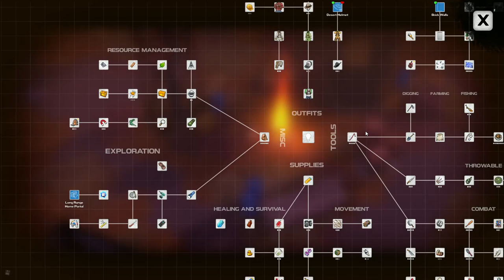DYSMANTLE DOOMSDAY, UNDERWORLD. Full walkthrough, no commentary. Last fuel cell Mana rift . PART 24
Dysmantle is post apocalyptic survival, when you can destroy 99% of all objects for materials for craft.
In this walkthrough we open all recipes, explore every locations, complete all quests, open all perks. Full walkthrough.

Solaris. Cool head, hot feet quest. Strange energy quest. Displaced quest. How to use mana rift. last fuel cell. Installing all fuel cells.

00:00 On the track to nowhere quest
03:45 Cool head, hot feet quest
10:50 How to get to Link tower solaris
15:50 How to get to Strange Energy quest. Desert Helmet
20:20 Mercury installation. Strange energy quest
26:15 Second fabricator. Digital wrist watch trinket
27:15 Displaced quest
29:40 Rift toolkit. How to use mana rift
32:00 Last fuel cell. The crown of the desert boss
34:15 Installing all fuel cells